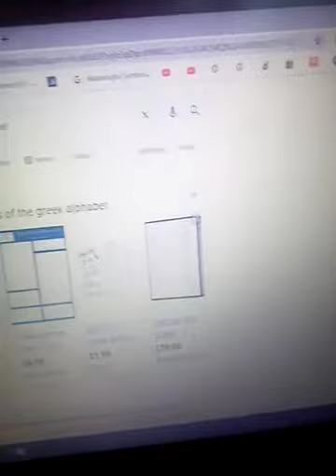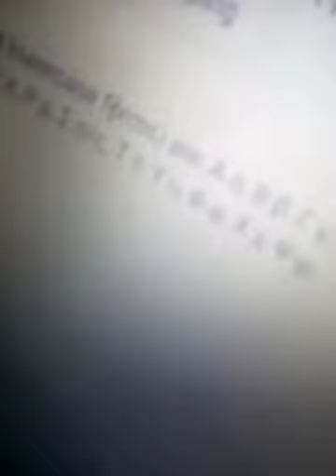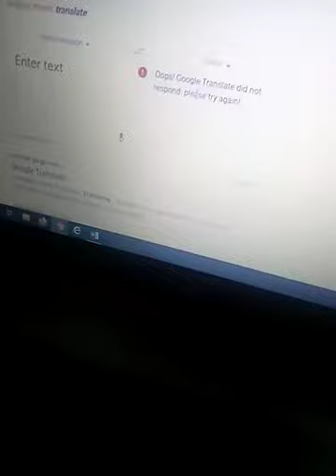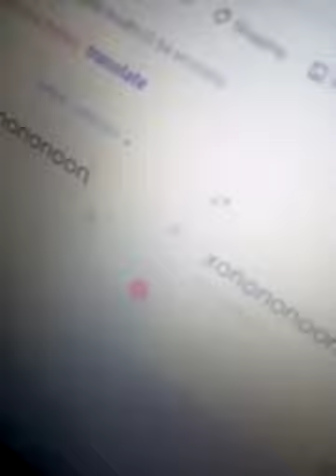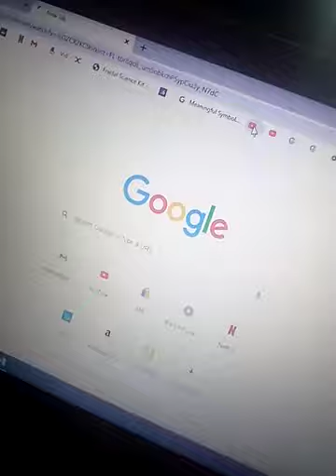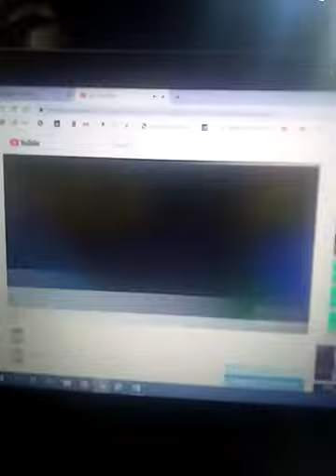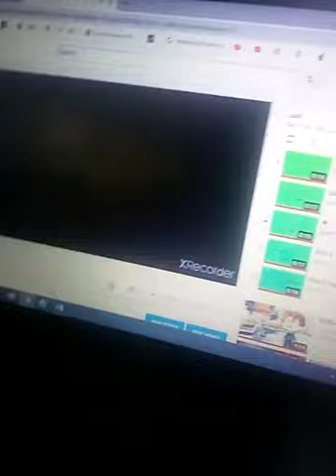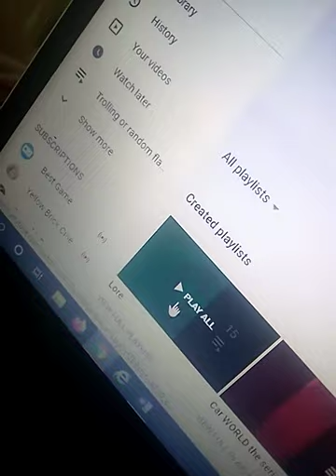this is not normal..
i need to find out what that "thing" is